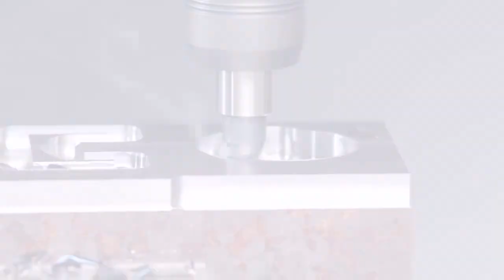Satisfying CNC Machine - High Speed Metal Milling